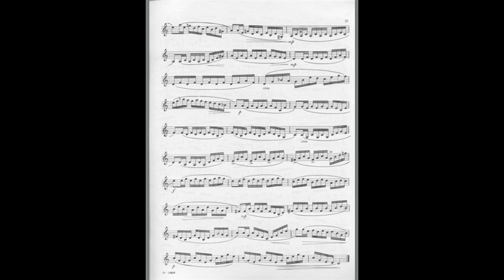Hering Nº 12/24. "Estudios Avanzados"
Estudio Avanzado Nº 12. Sigmund Hering. Trompeta: MARIO PÉREZ